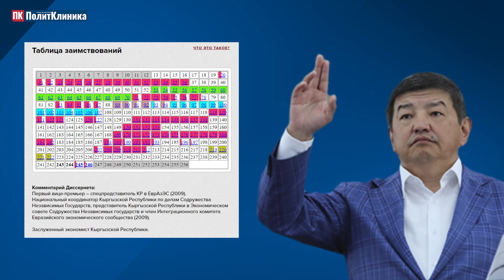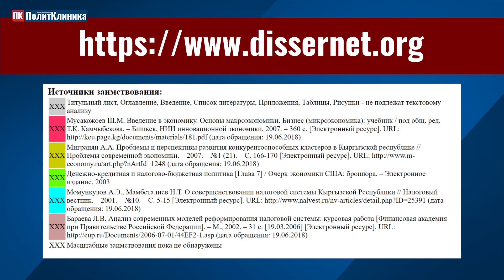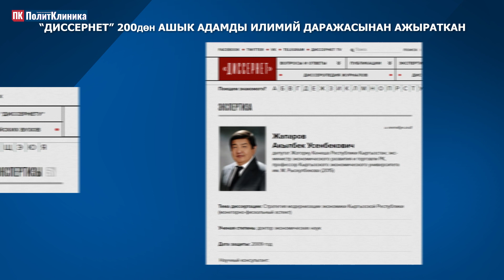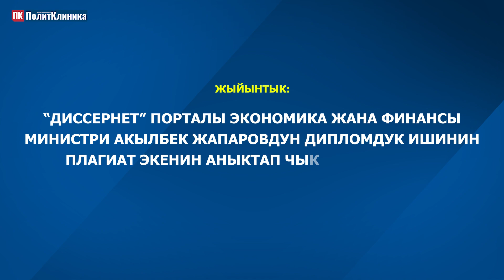«Акылбек Жапаровдун докторлук диссертациясы плагиат». Текшеребиз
Биздин соцтармактар